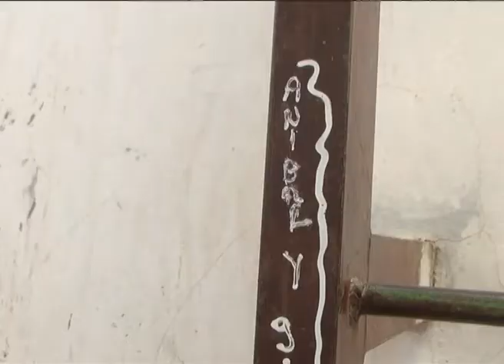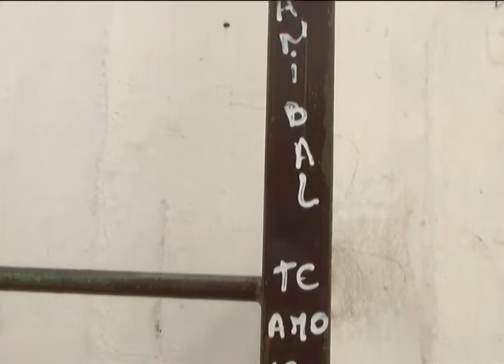CIPOLLETTI: PRESUNTO SECUESTRO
Detienen a un hombre acusado de mantener cautiva a una mujer de unos 20 años en Cipolletti. El agresor le escribió su nombre (Aníbal) en el glúteo con un cuchillo. Según la denuncia de la joven de nombre Gloria, estuvo una semana secuestrada en la vivienda del detenido, que es el hijo del portero de la escuela 53 y vive junto a su padre en la vivienda vecina a la escuela. La joven mantendría una relación amorosa con el detenido. Desde la policía informaron que en varias oportunidades recibieron llamados por disturbios y violencia doméstica de dicho Domicilio.